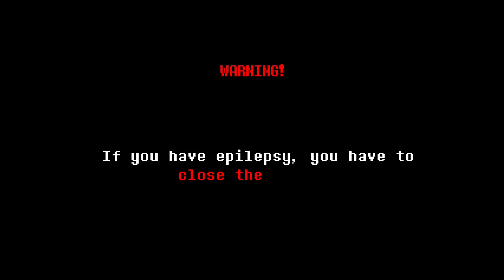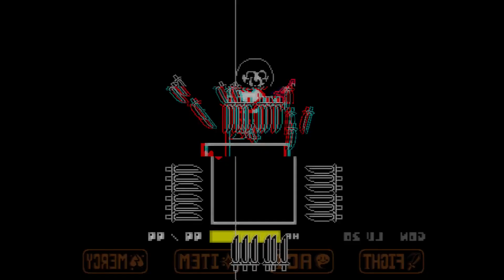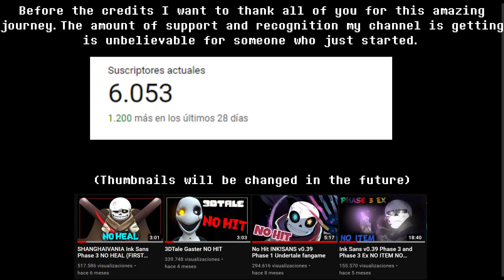Undertale No More Deals Pacifist Route NO HIT + Explanation/Guide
One of the hardest challenges I've done so far. I did the Genocide route on January and it was also insanely hard. I am very relieved and proud for no hitting both routes, this game is amazing and it is the one I've played the most. It became one of my favourite fangames as soon as I completed it.

Undertale by Toby Fox
Thumbnail by Nazrha

TIMESTAMPS
0:00 - Name Easter Egg
0:41 - Chara Fight
8:50 - Ending
10:50 - Pacifist Route Explanation
15:54 - Genocide Route Explanation
18:10 - Credits + Special Thanks